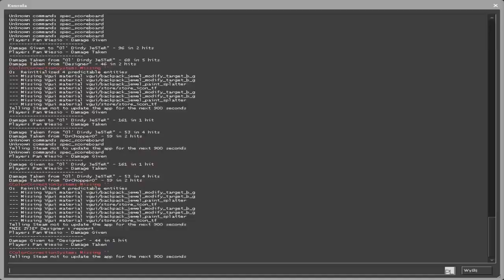CS GO: Sympatyczna gierka z Klaudią i Matim